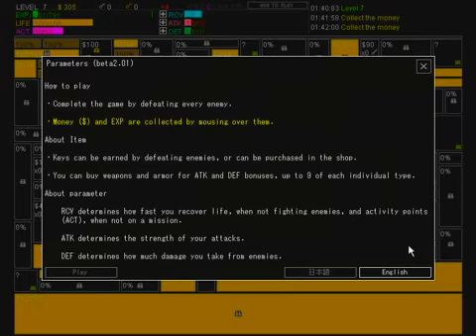#5 Gry przegląrkowe - Parameters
Hej, tutaj Sebastian i pokażę wam następną grę - Parameters.